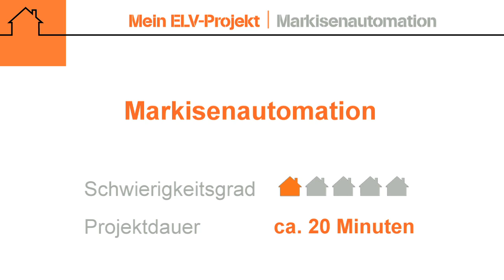Mein ELV-Projekt: Markisen automatisieren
Modernisieren Sie in ganz kurzer Zeit Ihre Markise selbst, ohne aufwändige Bau- und Installationsarbeiten. Dank hochwertigem und leistungsfähigem Akkuantrieb ist dabei lediglich ein Aufladen des Antriebsakkus bei Bedarf notwendig. Hierzu genügt eine normale Netzsteckdose, man muss keine Schlitze fräsen, Kabel verlegen oder einen Elektriker bemühen.